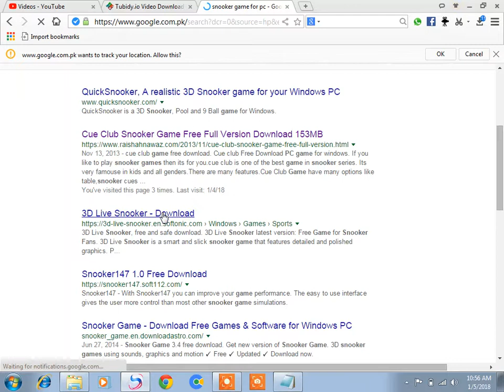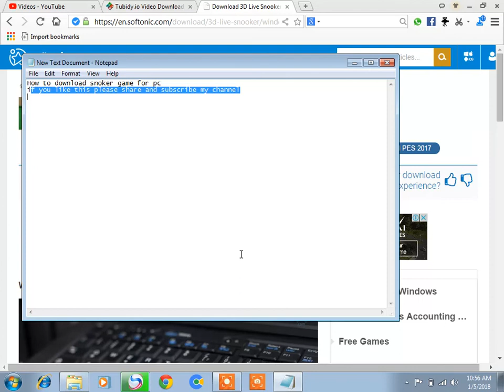How to Download Snooker game stup in 2,3 MB for PC